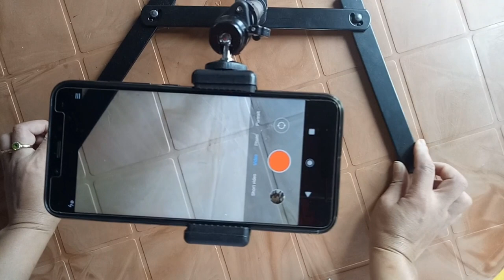Photography Adjustable Table Top Mini Monopod